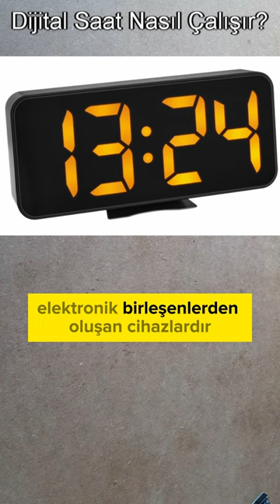Dijital Saat Nasıl Çalışır?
Dijital saatler, zamanı hassas bir şekilde göstermek için elektronik bileşenlerden oluşan cihazlardır. Temelde, bu saatlerin çalışması kristal osilatörlerin frekans üretme yeteneğine dayanır. Kristal osilatörler, genellikle kuvars kristallerinden yapılmış, elektriksel uyarıldığında düzenli ve sabit bir frekans üreten bileşenlerdir.

Bu sabit frekans, saat, dakika ve saniye gibi zaman birimlerine dönüştürülür. Kontrol devreleri bu zaman bilgilerini işler ve sayısal göstergeler aracılığıyla ekranda gösterir. Ayrıca, kullanıcıların saat fonksiyonlarını ayarlamasına olanak tanır.

Dijital saatler genellikle bir güç kaynağına ihtiyaç duyarlar. Bunlar genellikle pil veya elektrik prizinden gelen elektrik akımıyla çalışır. Pil tabanlı olanlar daha taşınabilir olabilirken, prizden beslenenler sürekli güç sağlar ve pil değişimine ihtiyaç duymaz.

Sonuç olarak, dijital saatler, zamanı doğru ve hassas bir şekilde göstermek için elektronik bileşenlerin bir araya gelmesiyle çalışan kullanışlı cihazlardır.